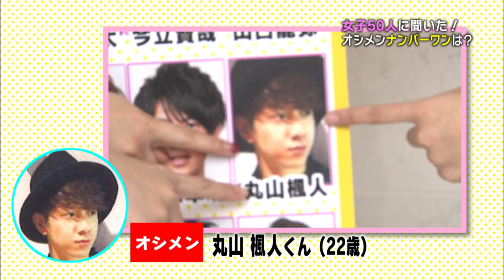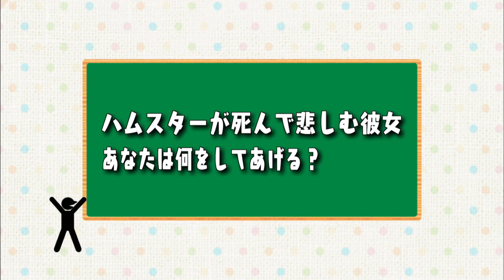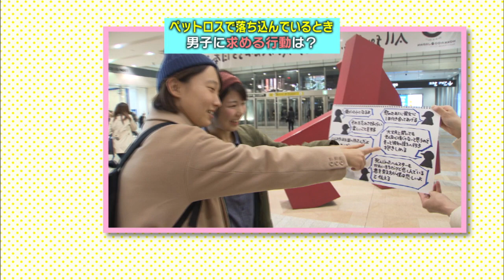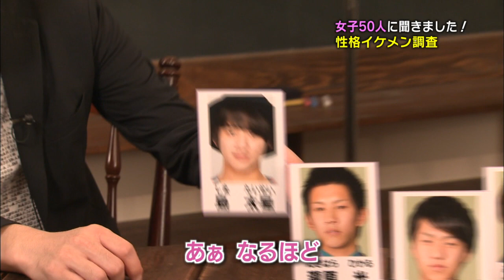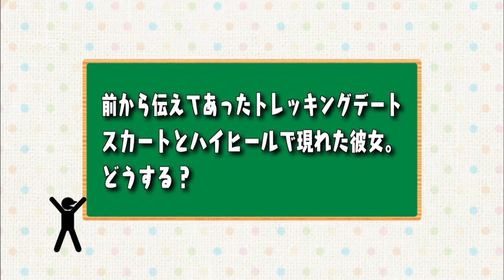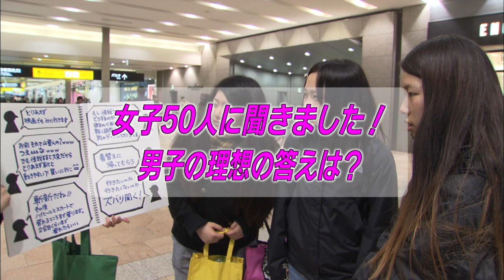【STV】アオタガイ学園#9後編(2015.11.27OA） ご意見番ミッツ興奮の「イケ男」集結！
北海道から明日のスターを目指すオーディション番組！
1次試験も佳境！今週もイケ男大集結！

ＳＴＶ札幌テレビ放送で毎週金曜日25:32～放送